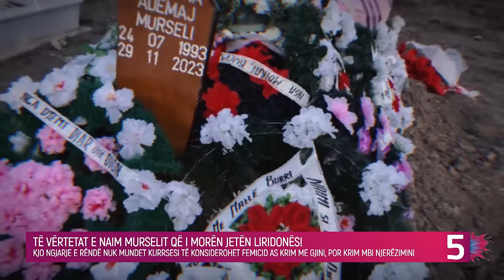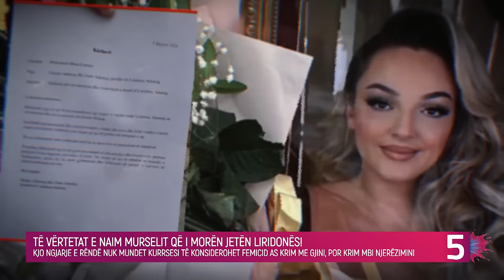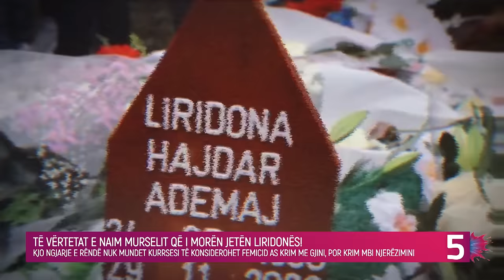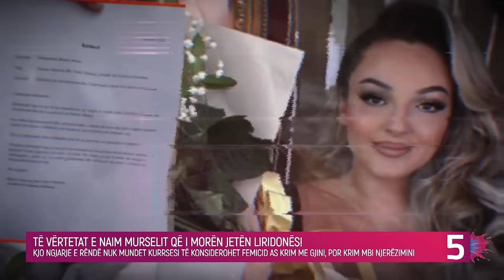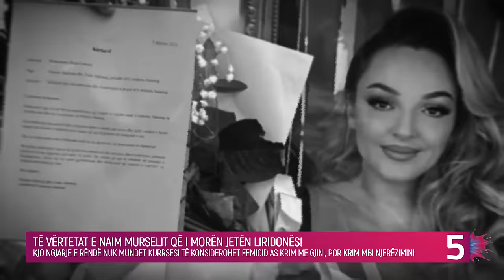Të vërtetat e Naim Murselit që i morën jetën Liridona Ademajt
Liridona Ademaj 30 vjeç, u vra mizorisht në një plan të organizuar nga bashkëshorti i saj Naim Murseli më 29 nëntor 2023, në rrugën “Dalip Alshiqi” në Prishtinë, kryeqytetin e Kosovës.

Pasi e thirri gruan e tij për darkë, së bashku me dy djemtë e tyre, ai e nxori në pritë dhe e la të përballej me vrasësin që vetë e kishte zgjedhur.

Fillimisht, versioni i Murselit ishte që familja ishte përballur me një grabitje dhe në përleshje e sipër, ai kishte mundur të merrte vetëm 2 djemtë, teksa e shoqja ishte vrarë me një plumb pranë kokës nga hajduti.

Të nesërmen e ngjarjes, më 30 nëntor 2023 Naim Murseli priti ngushëllime me dorën në zemër për bashkëshorten që vetë kishte urdhëruar të vritej.

Sipas raportimeve të deri tanishme policia e Kosovës, ka hetuar dhe zbardhur identitetin e vrasësit dhe bashkëpunëtorëve që natën që vrasja kishte ndodhur, por për të mos prishur ceremoninë mortore, kishte zgjedhur të mbante nën vëzhgim të dyshuarit, për ta arrestuar Naim Murselin menjëherë pas varrimit të së shoqes, Granit Plavën dhe Kushtrim Kokallën.

Një mister që ende sot vijon dhe hetohen nga ana e autoriteteve të Kosovës është arsyeja pse Naim Murseli kishte zgjedhur të vriste bashkëshorten e tij, pas një darke familjare në prezencë të dy fëmijëve të mitur.
tregime popullore 2023  love island tv klan kepi i vipave lajmet e fundit lajmet sot noizy  pellumb hajdari prive klan kosova  shqipgaming   love island albania big brother vip kosova 2 big brother vip albania 3 shqiptarqe krejt Gjaku S'është Ujë - Episodi 3 (Traditat Shqiptare)  TREGIME POPULLORE SHQIPTARE - I Pasuri dhe Fukaraja   aleks visha its my home 3  Zarf'i Mergimtarit gezuar 2024 potpuri 2024 muzike popullore hitet shqip 2024 nacionale rudina xhunga ora news n'kosove show pa gjurme report tv